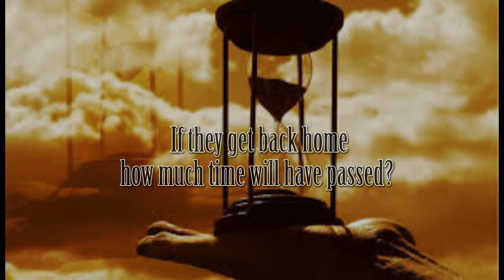The Story So Far